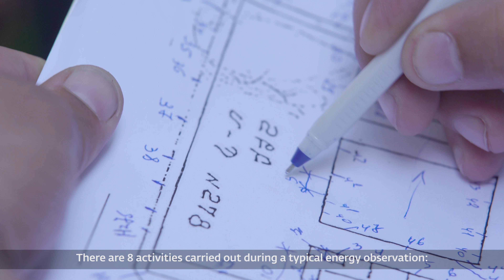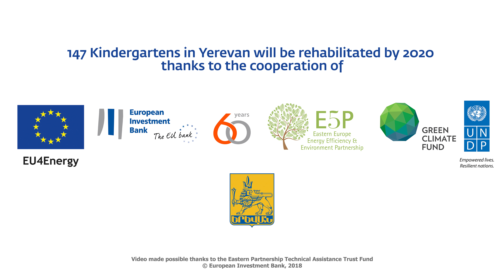🎒 🇦🇲 Yerevan Energy Efficiency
147 Kindergartens in Yerevan – Armenia – will benefit from energy efficiency and resilience to earthquakes improvements by 2020, thanks to EU support. “The EU bank, together with its partners, is making a real difference for the people of Armenia. We encourage projects like this one that help to improve the environment and therefore also the quality of life. The 147 Yerevan kindergartens will show the way on energy efficiency and savings because the cheapest energy is the one we avoid generating”, declared EIB Vice-President Vazil Hudák.